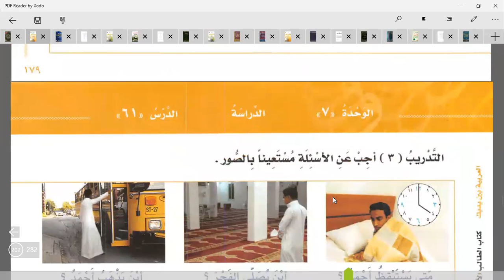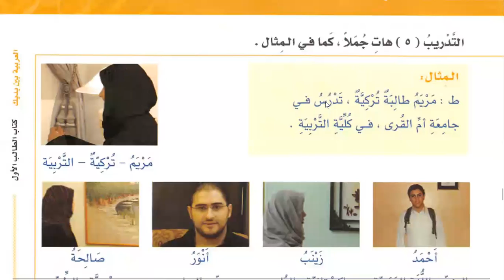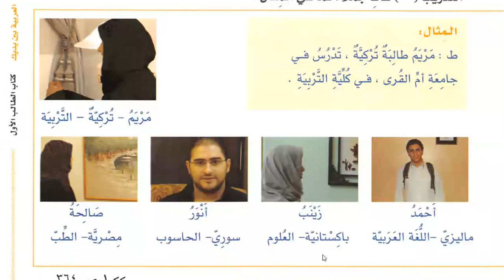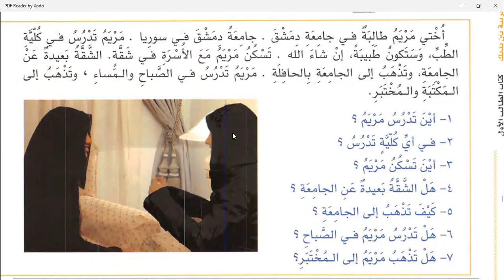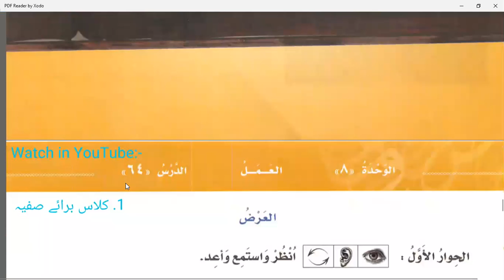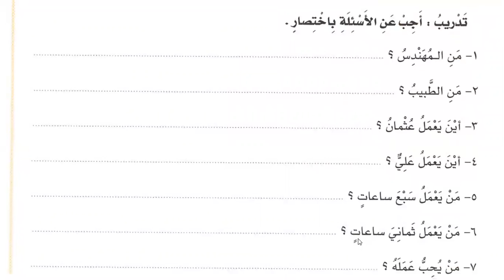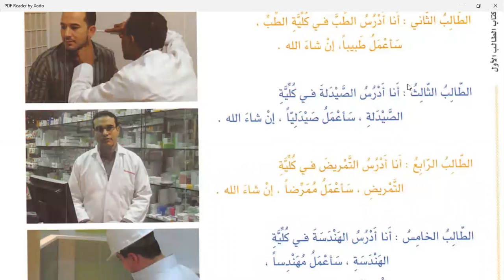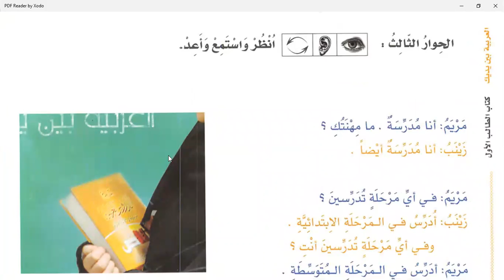Class 43 | Lesson 61 of Al Arabiyyahtu Bayna Yadayk Book 1 Part 1 in English